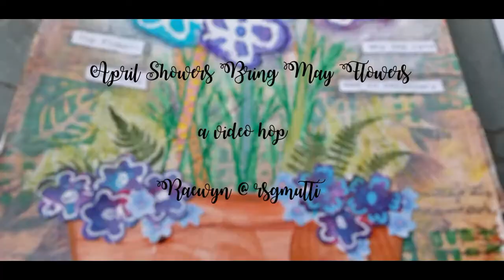April Showers Brings May Flowers Extra Footage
Music: Chester Armadillo aka my son who composed this music for my birthday.